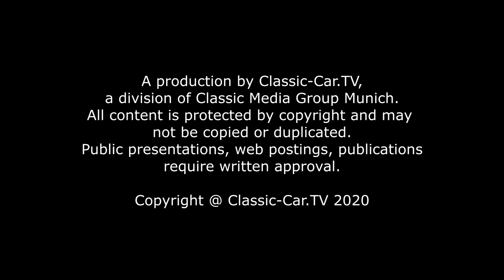Borgward Isabella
Im Jahr 1954 ging der Mittelklassewagen, Borgward Isabella, als Nachfolger des Hansa 1500, in Produktion. Die vorgesehene Modellbezeichnung sollte zunächst "Hansa 1500" lauten, aber man entschied sich doch noch für den während der Designphase geprägten, werksinternen Namen "Isabella". Die Wahl des Namens war eher zufällig. Carl Borgward hatte, als er gefragt wurde, wie der Wagen denn heißen solle, spontan geantwortet: "Das ist mir egal, schreibt meinetwegen Isabella drauf."
So verewigte sich der Name dann auch in dem rombusförmigen Logo des neuen Fahrzeugs aus Bremen.